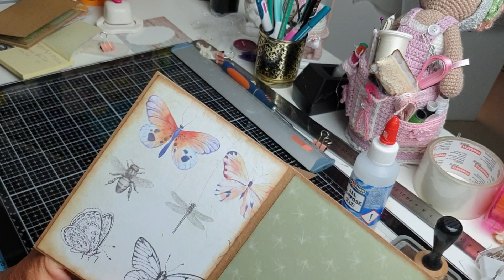TUTO CARTE POP UP # Special Débutants Ultra Simple (avec dies et blocs ACTION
chaîne de clari